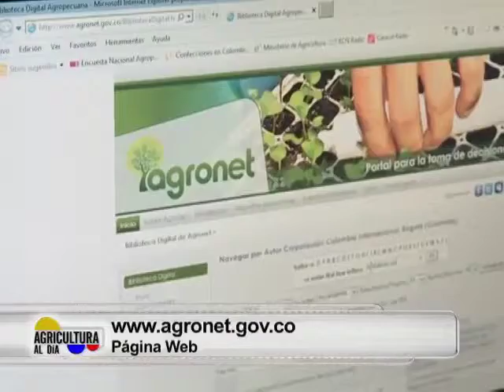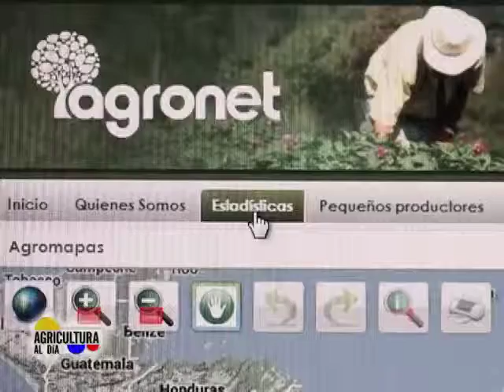Agromapas en Agronet - Agricultura al Día, 3 de marzo de 2014